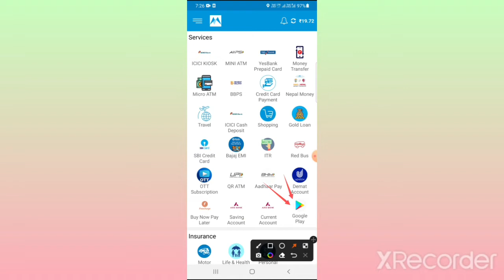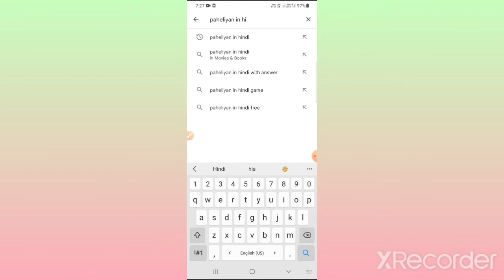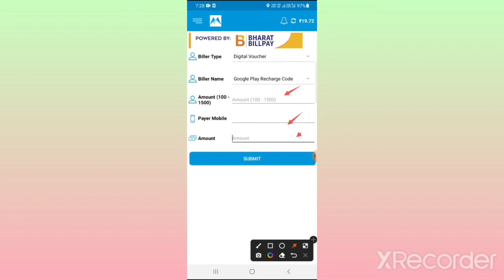Mobisafar Google Play । Mobisafar Google Play Keya Hai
बेस्ट मोबाइल माईक

mobisafar new update

Mobisafar New Update 2022,
Mobisafar Google Play keya hai,
Mobisafar Google Play code keya hai,